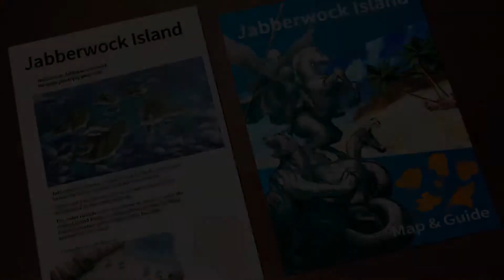Danganronpa 2: Goodbye Despair [22] Second Island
A new area has opened up, and it's time to investigate!